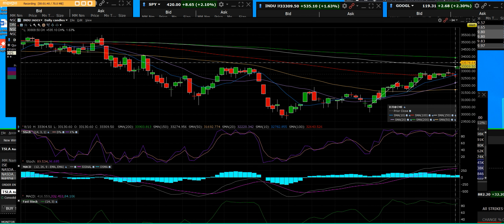8 10 22 Dow Jones 535 point rally today bulls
Dow Jones took off like a rocket with the Gap up flying higher Bulls